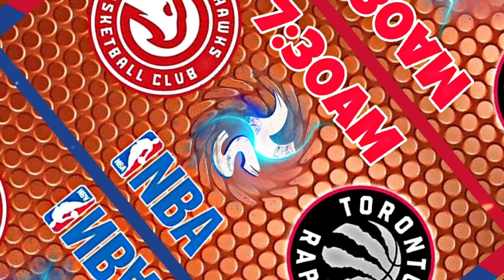NBA SCHEDULE | APRIL 14, 2021 (PHILIPPINE TIME)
Narito na mga ka basketball ang schedule ng NBA para bukas.
Manatili lamang naka tutok sa ating channel para palagi kang updated.
LAKERS VS SIXERS
WARRIORS VS ROCKETS
NETS VS BUCKS
CLIPPERS VS JAZZ
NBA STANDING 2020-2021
NBA STANDING 2020-21 TODAY
NBA STANDING BY DIVISION
NBA STANDING BY BRACKET
NBA STANDING CONFERENCE
NBA STANDING WESTERN CONFERENCE
NBA UPDATES 2021 STANDINGS
NBA DRAFT 2021 UPDATE
NBA NEWS WARRIORS
NBA NEWS CLIPPERS
NBA NEWS JAZZ
NBA NEWS NETS
NBA NEWS SIXERS
NBA NEWS AND RUMORS
nba news news as of today
NBA NEWS TODAY
NBA NEWS AND HIGHLIGHTS
NBA NEWS GAME
LAKERS UPDATE
WARRIORS UPDATE
JAZZ UPDATE
CLIPPERS UPDATE
NETS UPDATE
SIXERS UPDATE
NBA UPDATES TODAY
WARRIORS NEWS AND UPDATE
LAKERS UPDATE TODAY
NBA LIVE
NBA LIVE SCORE
NBA SCORE LIVE